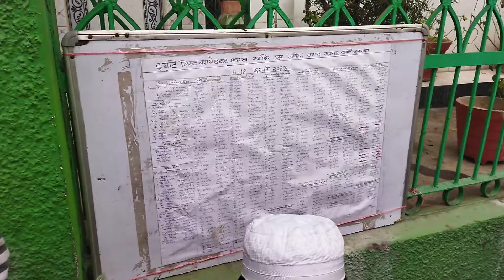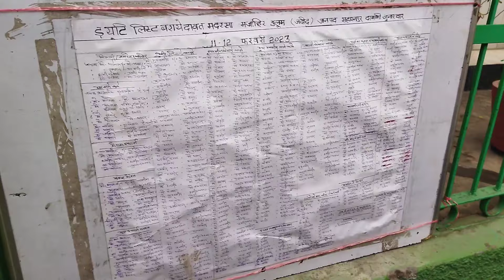Unveiling the Secrets of Dabki Dawat at Jamiah Mazahirul Uloom Sahranpur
*دعوت کھیر یا دعوت خیر*

*(ناصرالدین مظاہری)*

آج قدیم ترین روایات کے مطابق سہارنپور شہر کے ریماؤنٹ ڈپو سے متصل واقع گاؤں دابکی زنار دار میں مظاہرعلوم وقف کے تمام طلبہ وعملہ کی دعوت کا دن ہے، طلبہ اور اساتذہ پورے سال اس دن کا انتظار کرتے ہیں، گاؤں والے متحد ہوکر ہرسال اس دعوت کا نظم کرتے ہیں، یہ دعوت "دعوت کھیر" سے مشہور و معروف ہے، سو سال سے زیادہ عرصہ سے یہ دعوت بلافصل تسلسل کے ساتھ جاری ہے، جب تک مظاہرعلوم ایک تھا تو ایک ہی دن دعوت ہوتی تھی لیکن جب ۱۹۸۸میں دار جدید الگ ہوگیا تو اہل بستی نے آپس میں مشورہ کرکے دعوت کا نظام دو جگہ اور الگ الگ دنوں میں کردیا، اس دن گاؤں والے بہت اہتمام سے گنے کے رس میں کھیر تیار کرتے ہیں، کھیر کے ساتھ دودھ اور عمدہ بریانی بھی تیار ہوتی ہے، گاؤں والوں کی خوشی دیدنی ہوتی ہے، بچے بچیاں عمدہ کپڑے پہنتے ہیں، رات میں ایک جلسہ بھی ہوتاہے اس جلسے میں مظاہرعلوم وقف سے اساتذہ بلائے جاتے ہیں، صبح ہوتے ہی دس بجے کے قریب کھانا کھلانا شروع کردیا جاتاہے، گاؤں والے طلبہ کو لانے لے جانے کے لئے بسوں کا انتظام کرتے ہیں، بسیں صبح سے آنا جانا شروع ہوجاتی ہیں، عجیب منظر ہوتاہے، یہ واحد دن ہے کہ مدرسہ کا مطبخ نصف یوم بند رہتا ہے ورنہ پورے سال ایک دن بھی مطبخ بند نہیں ہوتاہے۔

ہمارے طالب علمی کے زمانے میں ٹریکٹر ٹرالی سے طلبہ لائے لے جائے جاتے تھے اب ماشاءاللہ ترقی ہوگئی ہے۔ بسیں شروع ہوگئی ہیں، اس میں راحت بھی ہے حفاظت بھی ہے۔

اساتذہ کے لئے الگ سے کھانے کا نظم ہوتا ہے اس میں ساگ، چاول اور مکئی کی روٹی اور قورمہ کا بھی انتظام ہوتاہے۔

سنا ہے کہ کسی زمانے میں اس گاؤں میں ہرسال آگ لگ جاتی تھی کسانوں کا بہت نقصان ہوجاتا تھا، گاؤں والے مظاہر علوم آئے اور آگ لگنے کا واقعہ بتایا، یہاں سے جواب دیا گیا کہ سب لوگ مل کر طلبہ کی دعوت کردیا کرو ان شاءاللہ آگ نہیں لگے گی، چنانچہ اس مشورہ پر عمل ہوا، دعوت کی گئی آگ اس سال نہیں لگی۔ درمیان میں اہل قریہ نے سوچا کہ اب دعوت روک کر دیکھتے ہیں اتفاق کی بات اسی سال پھر آگ لگ گئی۔ بس وہ دن تھا اور آج کا دن ہے دعوت مستقل اور مسلسل جاری ہے، پورا گاؤں اس دعوت میں شریک رہتا ہے، پہلے مہمانوں کو کھلاتے ہیں پھر خود کھاتے ہیں۔

کیا اہل مدرسہ اور کیا اہل قریہ ایسا منظر دیکھنے کو پورے سال تک آنکھیں ترستی ہیں۔ مائک کا نظم بھی رہتا ہے، مختلف ہدایات، نعت اور تلاوتیں بھی بچے کرتے رہتے ہیں۔ سچ پوچھو تو یہ دن اہل مظاہر کے لئے بڑا تاریخی ہے۔ پرانے فاضلین بھی اس دعوت کا تذکرہ لطف لے لے کر کرتے ہیں۔
اللہ پاک گاؤں والوں کی محبتوں کو قبول فرمائے، برکتوں سے مالامال رکھے۔

(۲۴/رجب المرجب ۱۴۴۵ھ دوشنبہ)

Dabki Dawat | Jamiah Mazahirul Uloom Sahranpur | Patel vlogs

dabki junardar
dabki Dawat
mazahirul uloom Sahranpur
mazahirul uloom sahranpur
patel vlogs
dawat vlog
new video
new vlog
jamiah mazahirul uloom Sahranpur
dabki Dawat ki tarikh
dabki Dawat ki history
history of dabki dabki Dawat
Dawat vlog
Student dawat vlog
Talaba dawat vlogs
Madarsa dawat vlog